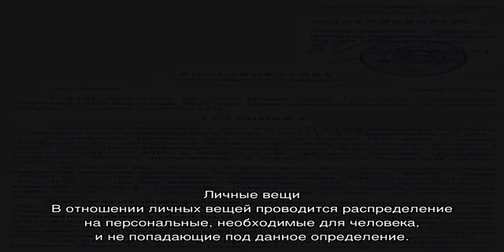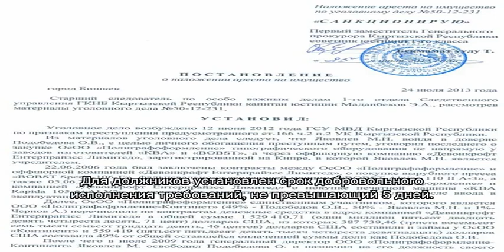Какое имущество не подлежит аресту судебными приставами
Какое имущество не подлежит аресту судебными приставами — регламентируется в рамках Гражданского процессуального кодекса. Перечень имущества, которое ФССП не может изъять. Особенности исполнительного производства.